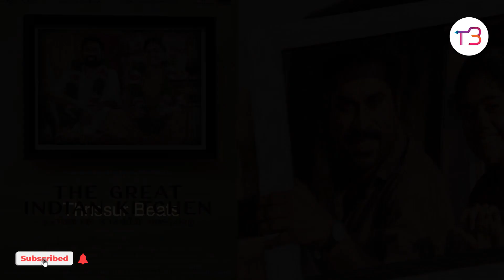The Great Indian Kitchen | Malayalam Movie Review